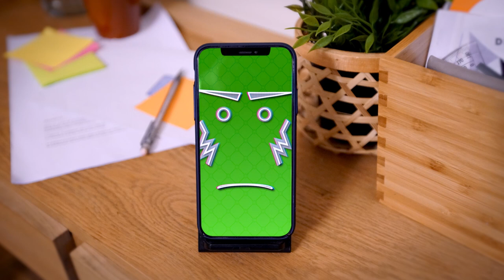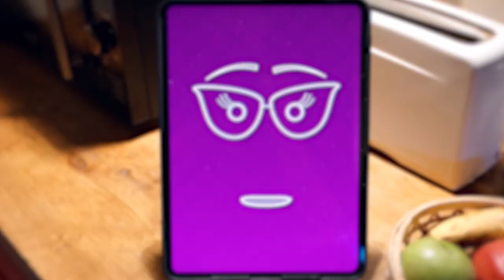MON BEAU PÈRE, MA MÈRE, MON PÈRE ET MOI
Quand un dîner romantique concocté par Erwan pour Myriam se transforme en réunion familiale sur la gestion des écrans avec… l’ex de Myriam !
Retrouvez « La famille Tout-Écran » dans son quotidien hyper connecté ! 10 nouveaux épisodes dans lesquels Erwan, Myriam et leurs 3 enfants sont confrontés à des situations problématiques liées aux écrans et au numérique.
La série est réalisée en collaboration avec le Centre pour l’éducation aux médias et à l’information (Clemi).